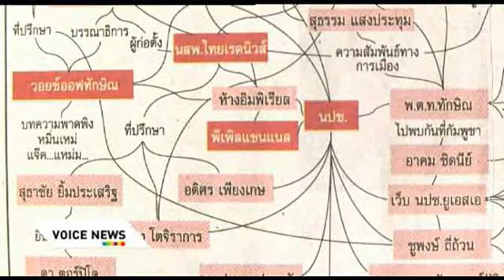นปช เคลื่อนพล พูดความจริง 28 เมย53.avi